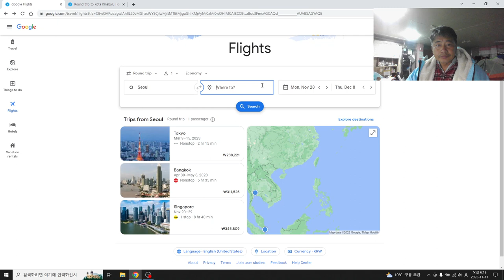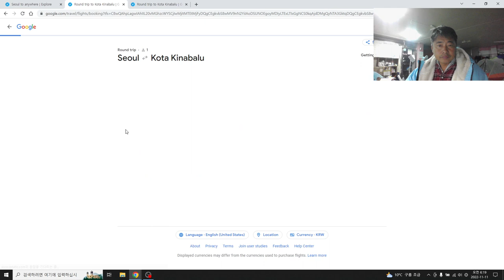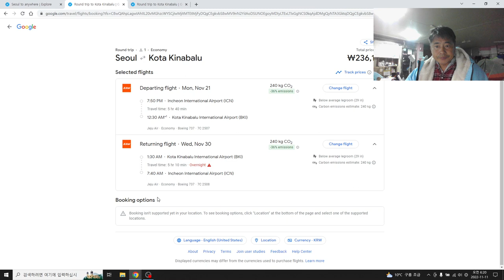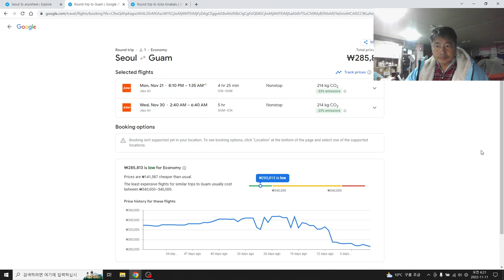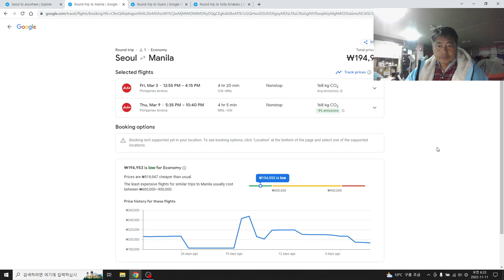슬기로운 여행 23 여행 일정에 맞춰 싼 비행기표로 여행지 정하기, 고환율 시대에 항공기 비용 아끼자 !!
여행의 패턴, 비용 절감으로 시작하기